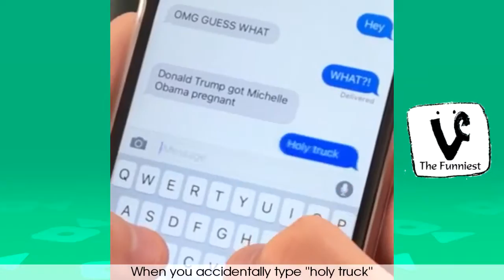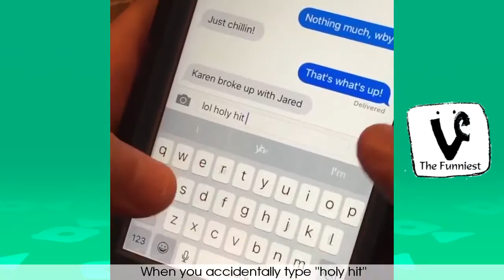Clint Gregory Vines Compilation 2016 !